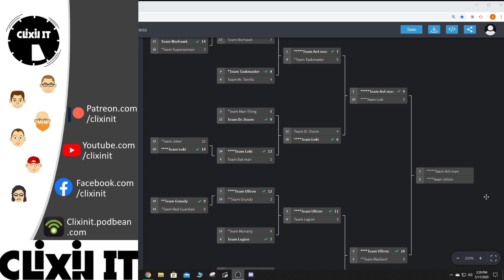Clixin' It: Clix Madness Road to the Meta Champion Ship match-up!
The fans have voted and we have our championship match up!

(1) Team Ant-man:
ABPI011 Ant-man, CMM018 Phil Coulson, ABPI030 Medusa X2, TMT106 Hulk, FFAIG001 Giant-Girl X3, Leech ID, Beast ID Cyclops ID, Colossus ID

vs.

(3) Team Ultron:
CAAV074 Ultron, WKMP18 Tr-Sentinel X2, XDPS043B Mister Sinister, XDPS011B Magneto, XDPS001A Sentinel Squad ONE, Liar ring, Power Gem, Beast ID, Colossus ID, Magneto ID